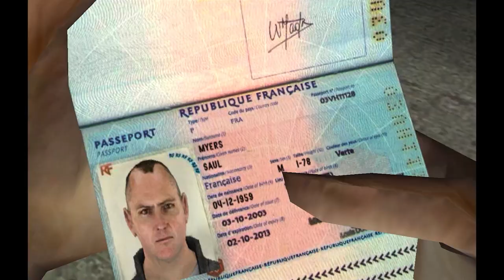Boiling Point Road to Hell announcement trailer